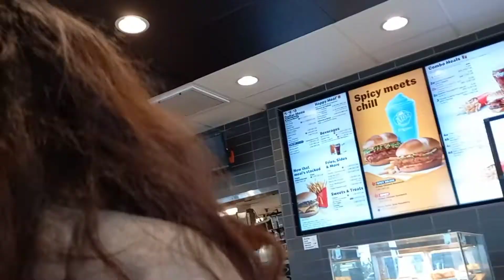My 15th Birthday Vlog